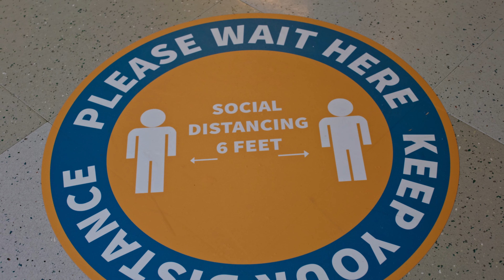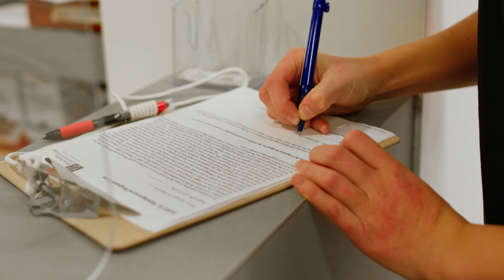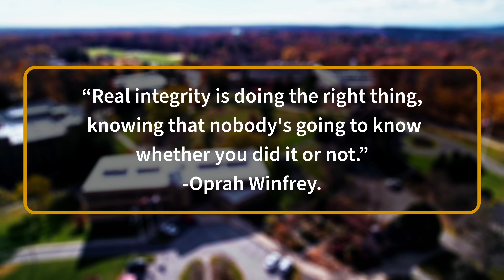Integrity at WCC PTK (College Project)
Directed by: Paulina Jaskiewicz
Cinematography: Tyler Smith

The Phi Theta Kappa Honor Society is proud to present the second in a series of videos designed to demonstrate the values Westchester Community College is committed to.

This video showcases integrity at WCC through work that the WCC Health Services Office does every day to help our community. It is part of the PTK College Project and was created in collaboration with the WCC Film Club.

If you want to be entered to win a $25 Amazon gift card, please fill out a short survey, found
Let us know your thoughts so that PTK Officers can better understand how the video impacted the campus community.